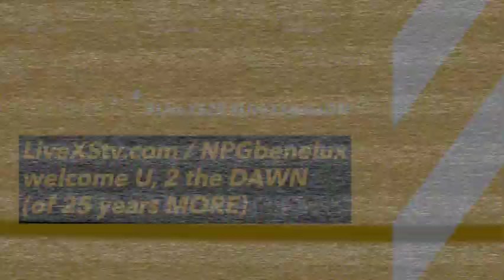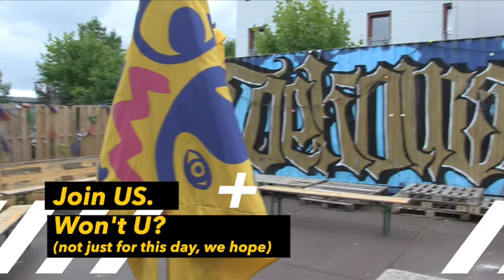LiveXS25 - Blokkenschema-video @Toekomstmuziek, Amsterdam (17-09-23)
Op 17-09-23 knallen we de kurken voor nog eens 25 jaar LUSTforLiveXS!

Tijdschema LiveXS25 @Toekomstmuziek.venue (Danzigerbocht 29, Amsterdam)

12-19u: LiveXStream vanuit LiveXStv Studio Toekomstmuziek (upstairs) met akoestische live-optredens van onder andere Bram & Leo, Rob van der Plas en aangename verrassingen.

15.00u: Grote Zaal open
15.10u: eXSclusieve luistersessie Cadmium (derde studioalbum Color Bones, uit op 20-09-23),
16-21u: Master of Ceremony: Rene Lenting (Twister, DiveMusic, 20 Brothers House),
16u: Color Bones,
16.40u: Lorena + the Tide,
17.20u: Rauw & Teder,
18.10u: Julie Scott,
18.50u: VOZ,
19.30u; BlackRockStar,
20.25u: The Pheromones.

Check voor alle informatie. In volgende video's binnen deze playlist volgen deze week nog korte impressies van alle optredende bands (maar als je goed hebt opgelet, weet je bijna alles al). Echter: eXSpect the UNeXSpected! Kom langs. Of volg de LiveXStream via YouTube.com/LiveXStv

YouTube.com/LiveXStv is het videokanaal van LiveXS. Check voor alle achtergrond-informatie. We supporten ruim 75 popzalen en meer dan 150 festivals in Nederland en België. Sinds 1998.